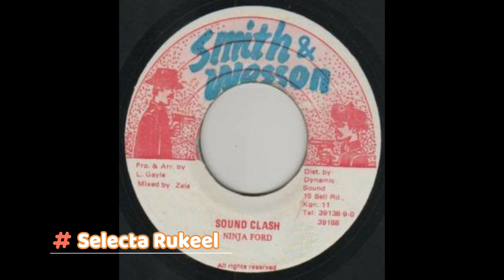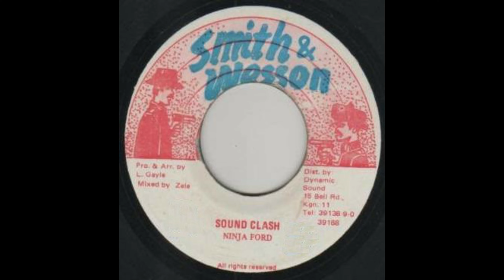Ninja Ford - Sound Clash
Label: Smith & Wesson
Year: 1992
Genre: Reggae
Style: Dance Hall
Produced By: L. Gayle
Mixed By: Zele
Format: 7 Inch